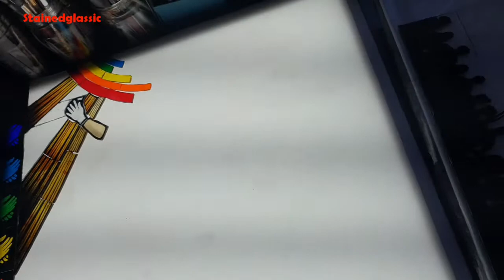A stained glass window - CoVindow for covid-19 pandemic. NHS